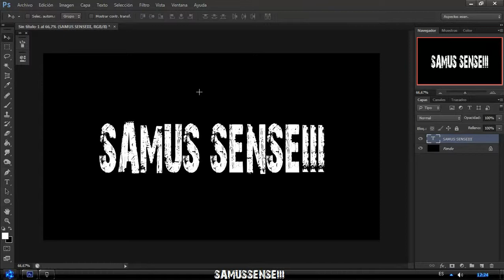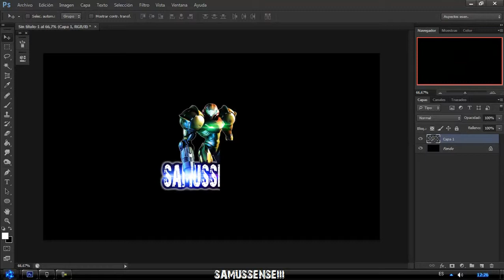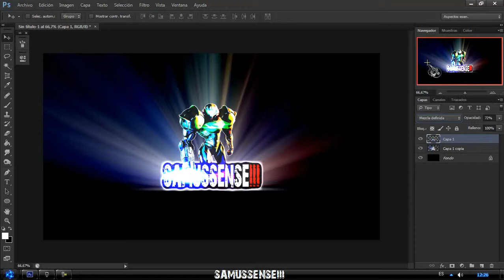PLUG INSPHOTOSHOP CS6LUCE